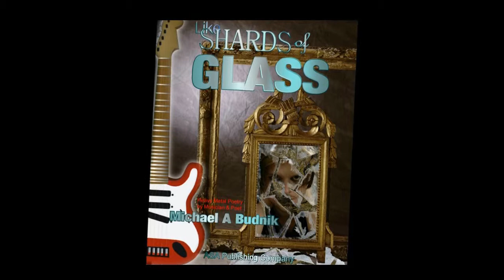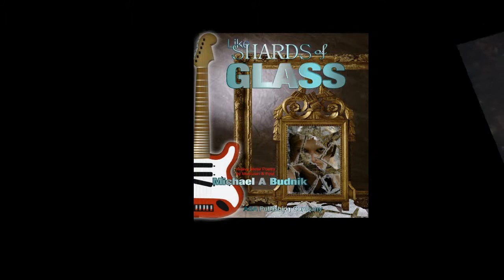APN TV Media 7 - Interview with Tetyana and Kurt Conrad (2 of 4)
(Tape 7, Part 2 of 4) Returning author, Tetyana Conrad, talks about her first book event experience at the Book Nook, in Downtown Historic Monroe, Michigan.  The book event took place on June 11th, 2011.